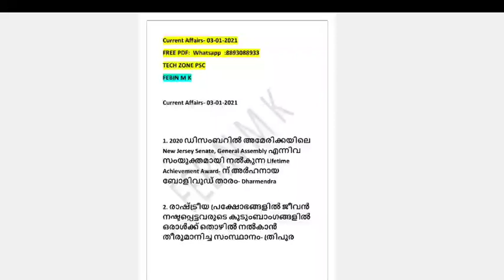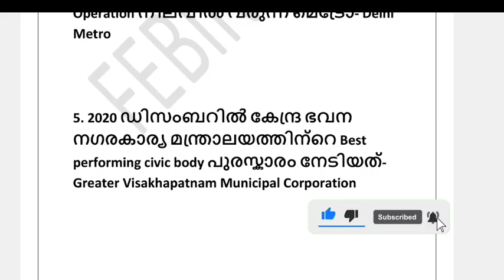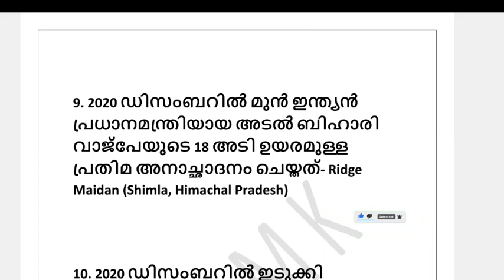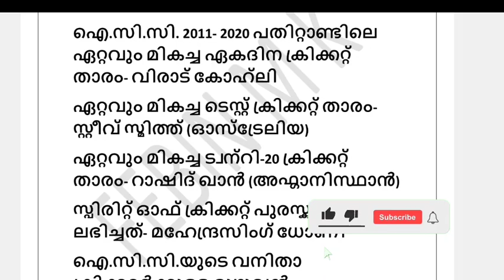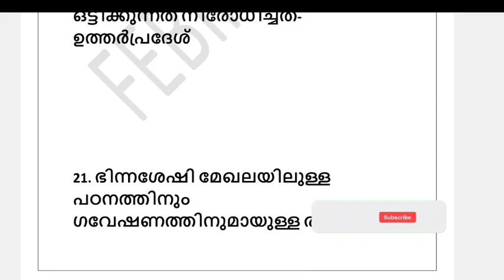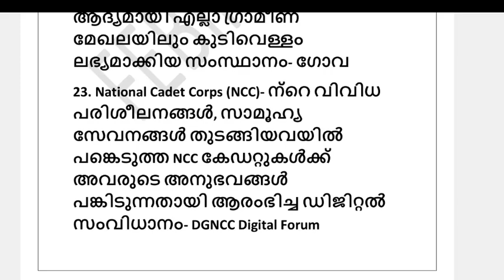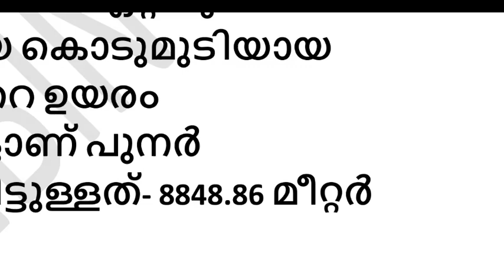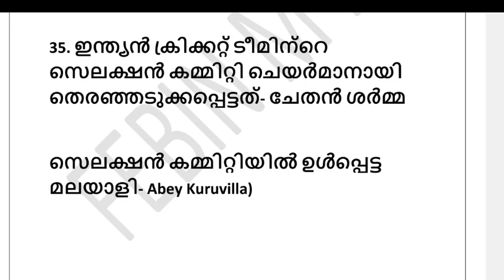PSC സമ്മാനമഴ😍🔥രണ്ടുവർഷത്തെ CURRENT AFFAIRS മുഴുവൻ PDF|20/20 മാർക്ക് നമുക്ക് മാത്രം| KERLA PSC